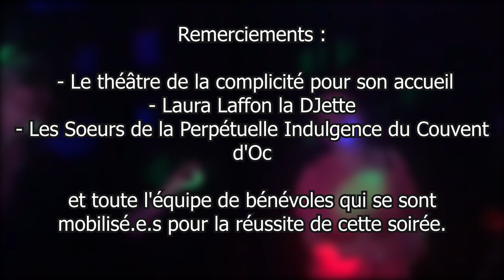Soirée de visibilité Trans du Centre LGBT+66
Le centre LGBT+66 a organisé une soirée festive le 31 mars, journée internationale de la visibilité Trans (TDoV).